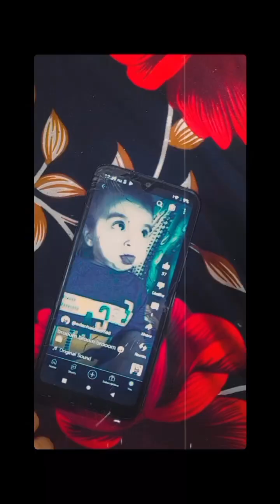Adan k nkhray || Adan haider vlog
Adan k nkhray || Adan haider vlog vlog virel nkhron virelvideo ytsvideos solovlog solovideo yts vlogger sunscribers subscribetomychannel @adanhaider9568 @HongyuASMR @kashaffatima4487 @LaGranjaDeZenon @adanhaider177 @cuquinenglish @tabii.urdu @HarPalGeoOfficial @5MinuteCraftsYouTube @KoteKitty